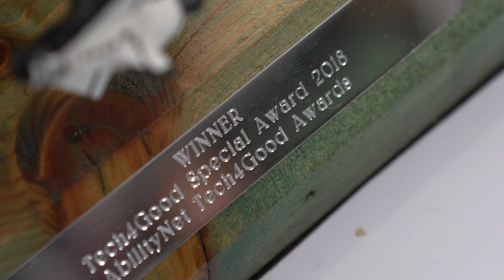Lewis Hine, Winner of Tech4Good Special Award 2018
See Lewis receive his Tech4Good Special Award from BT's Liz WIlliams, then see the amazing proms that he organises for children who are too ill to attend school.